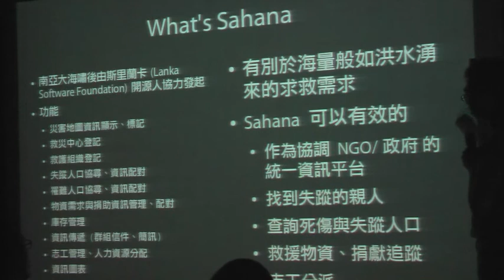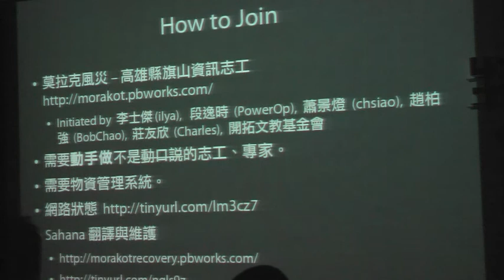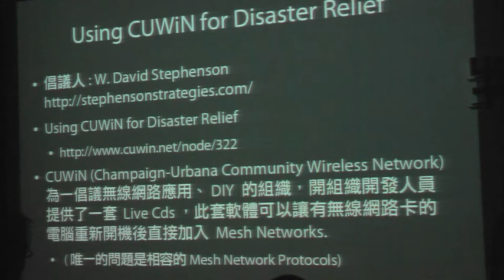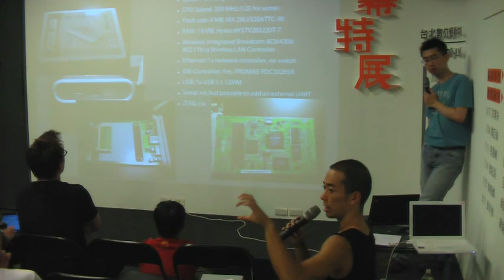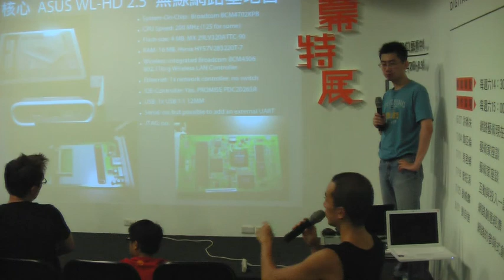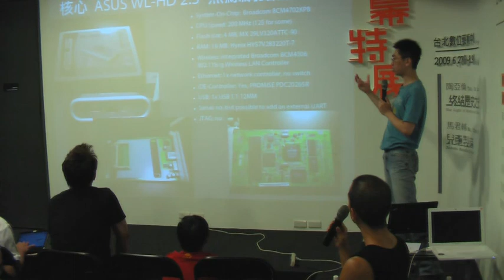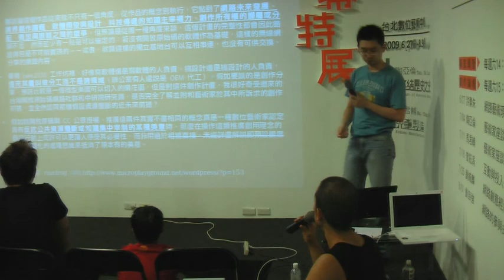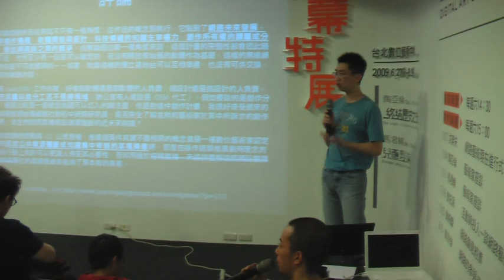Rex Porta2030經驗分享 (4/4)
Rex在共玩二號(Co-Play#2)社群活動中, 分享Porta2030的使用技術及參與經驗 (外加Sahana救災系統應用及推廣)